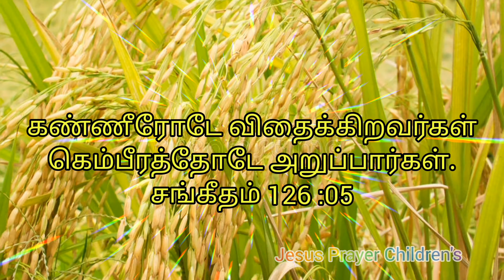இன்றைய சிந்தனை || சங்கீதம் 126: 05 குட்டிஸ் கதை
குட்டிஸ் கதை || ஜான் ||